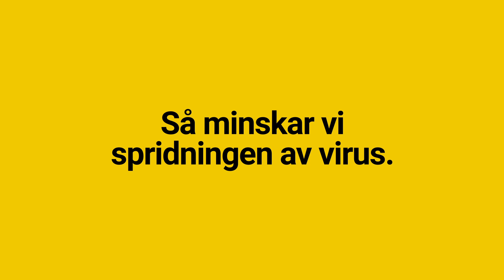Sprid ut er under dagen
Så här minskar du risken för både dig och andra: Sprid ut er och res på andra tider. Sprid ut er på andra transportsätt. Sprid ut er ombord och håll avstånd.